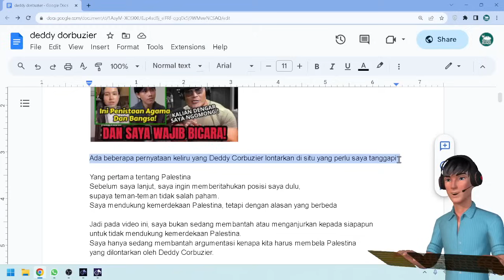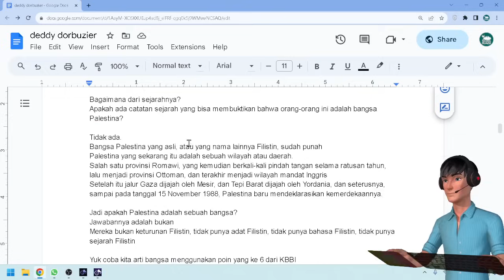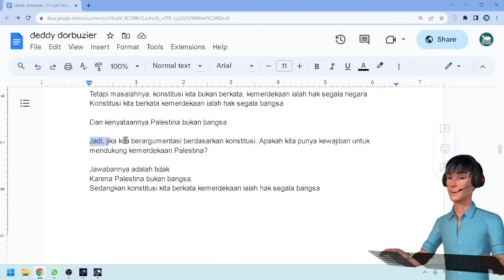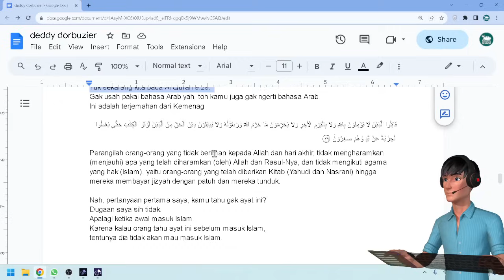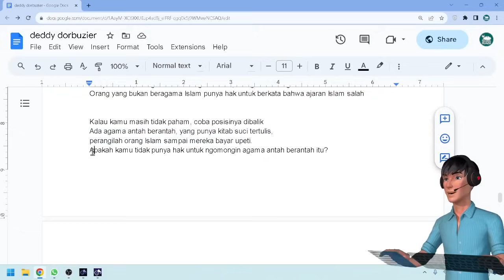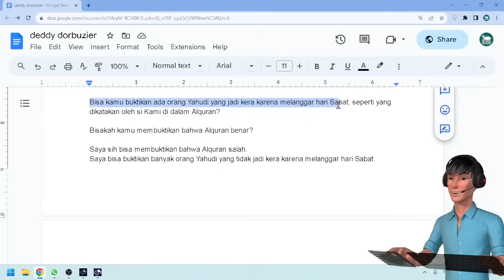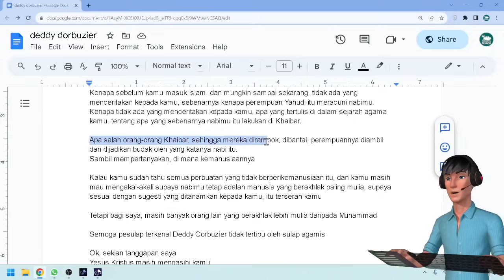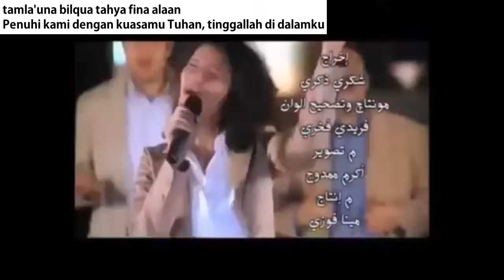DEDDY CORBUZIER... WOI, KAMU SEHAT❓ SURAT TERBUKA TANPARAGI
deddy corbuzier,deddy corbuzier elia,deddy corbuzier elia myron,elia myron,elia myron debat,elia myron deddy corbuzier